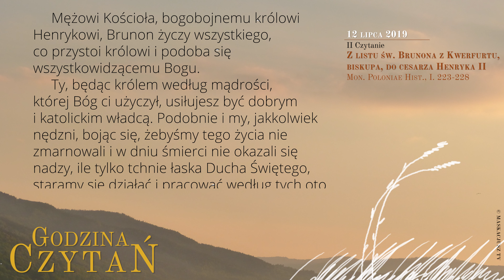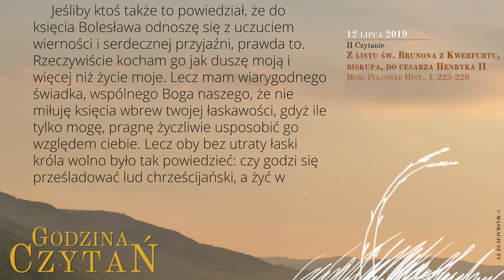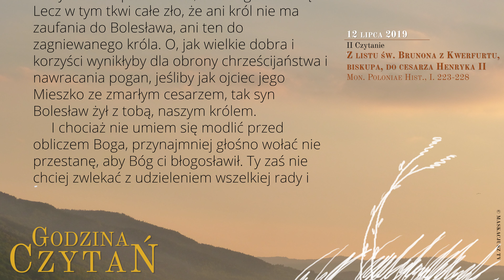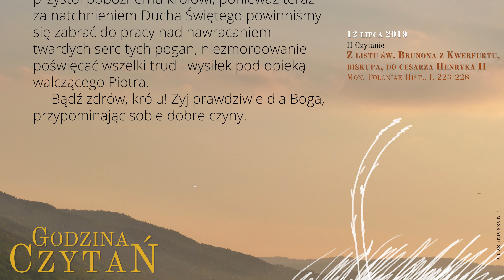GodzinaCzytań | II Czytanie | 12 lipca 2019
12 lipca 2019
Wspomnienie obowiązkowe św. Brunona Bonifacego z Kwerfurtu, biskupa i męczennika

Z listu św. Brunona z Kwerfurtu, biskupa, do cesarza Henryka II
Mon. Poloniae Hist., I. 223-228